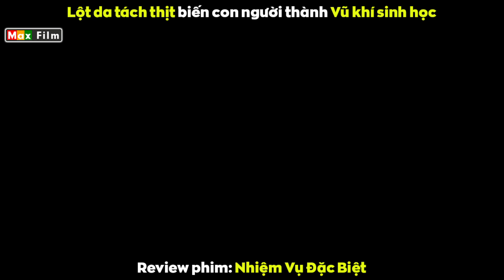khi linh hồn con người bị biến thành vũ khí - review phim Nhiệm Vụ Đặc Biệt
Trong đêm tối tĩnh mịch tại một bãi chiến trường đổ nát, người lính đặc nhiệm đang đơn phương độc mã tiến vào lòng địch mà không thèm chờ viện binh đến. Anh đeo một chiếc kính đặc biệt cho phép nhìn trong đêm rồi từ từ đi vào trong tử địa. Ở dưới hầm là vô số x.ác người ch.ết trong tình trạng chết không nhắm mắt. Chưa kịp định thần thì trong gương thình lình xuất hiện hình ảnh nhiễu của một sinh vật bí ẩn trông như 1 bóng ma. Đột nhiên nó lao nhanh về phía người lính rồi biến mất, sau đó tất cả những gì chúng ta thấy còn lại chỉ là cái xác nằm bất động của anh ta. Để biết được hung thủ đã gây ra hàng loạt vụ thảm sát này, quân đội đã phải cử người tới để điều tra thêm về nó nhưng kết quả ra sao thì vẫn còn là ẩn số.
Anh tiến sĩ trẻ tuổi này tên là Mark đang tiến hành thí nghiệm trên phát minh mình vừa sáng chế ra trước sự chứng kiến của nhiều nhà khoa học khác. Đó là một tia sáng kỳ lạ có khả năng phá hủy một tảng băng chỉ trong vòng 1 nốt nhạc. Sau đó tiến sĩ Mark được đồng nghiệp thông báo rằng bộ Quốc phòng đang cần anh gấp nên tiến sĩ tức tốc lên máy bay để đến căn cứ gặp chỉ huy. Khi đến nơi anh được sếp cho xem đoạn băng ghi hình của những người lính đã trực tiếp đối đầu với thực thể siêu nhiên vô hình tại đất nước Moldova. Nói sơ về tình hình chính trị ở quốc gia này, nó đang chìm trong hỗn loạn khi tàn dư quân đội của chế độ độc tài đã bị lật đổ đang đứng lên nổi loạn. Bên còn lại chính là người dân đang chống lại chế độ quân phiệt và yêu cầu một chính phủ mới. Với kinh nghiệm dày dặn Mark chỉ cần xem sơ 1 đoạn thôi cũng nhận ra điều bất thường trong đoạn băng và đó chính là một thứ gì đó rất giống bóng ma đang đứng cạnh chiếc xe tăng. Sau đó chàng tiến sĩ được người phụ nữ tên Madison đưa đến một cơ sở bí mật, nơi anh được xem tài liệu mật về những xác chết mà dù có mổ tử thi cũng không thể phát hiện ra bất cứ điều gì. Tất cả những gì họ thấy là nội tạng người chết bị đông cứng còn da thì bị cháy xém. Để làm rõ chân tướng của thực thể siêu nhiên này, tiến sĩ Mark lôi từ trong hộp ra một máy quay phổ quang có thể ghi lại hình ảnh của bất kỳ vật thể hữu hình hay vô hình nào.